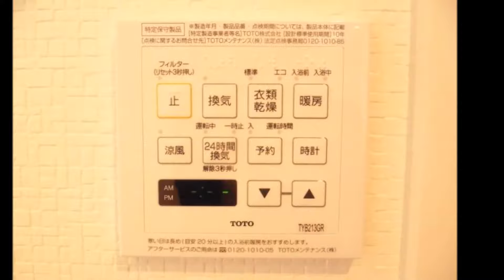クレストフォルム木場公園(8階) 木場公園を見渡せる3LDK 76.42㎡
★木場公園が一望できる南西角部屋
★充実のフルリフォーム
★仲介手数料無料
独立感のある玄関ポーチ　専用トランクルーム　約2.8帖もある大型ウォークインクローゼット　窓がある明るい対面カウンター　キッチン（ゆとりのW2250サイズ）　二面採光の明るいリビング　浴室1418サイズ（ほッカラリ床・LEDダウンライト・浴室暖房乾燥機）　床暖房　リビング・全居室にエアコン新設　オートロック・宅配ロッカ―完備　24時間ゴミ出しOK